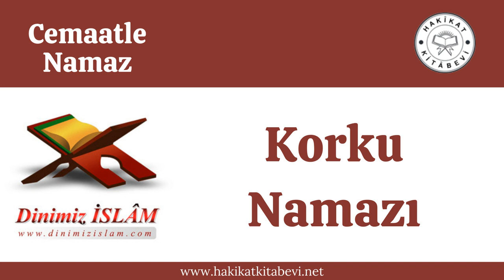Korku namazı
Sual: Korku namazı nasıl kılınır?
CEVAP
Bir tehlike anında veya düşman saldırınca, cemaat, iki gruba ayrılır, imamın arkasında, farz namazı nöbetleşe kılarlar. İki rekatlı bir namazın ilk rekatını veya dört rekatlı bir namazın ilk iki rekatını imamla birlikte kılan birinci grup, ikinci secdeden veya ilk oturuştan sonra cemaatten ayrılıp görev başına gider, ikinci grup gelerek imamla birlikte kalan rekatları tamamlayıp görevlerine dönerler. İmam kendi başına selam verir. Daha sonra da birinci grup kıraatsiz, ikinci grup kıraatli olarak nöbetleşe namazlarını tamamlar, böylece hem cemaatle namaz ifa edilmiş, hem de görev aksatılmamış olur. (F. Hindiyye)